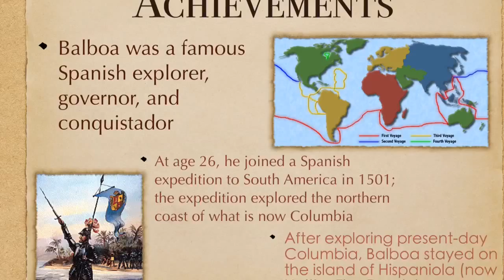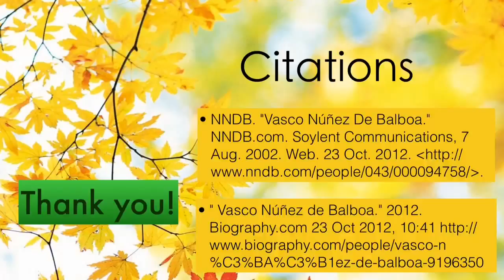Vasco Nunez de Balboa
by Chanelle L.
Made by iMove